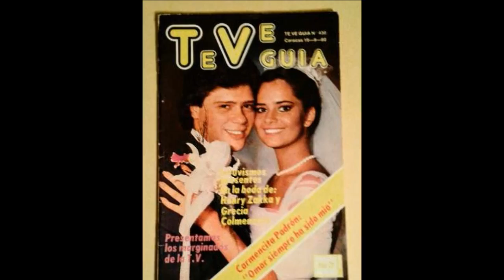¿QUE FUE DE GRECIA COLMENARES?